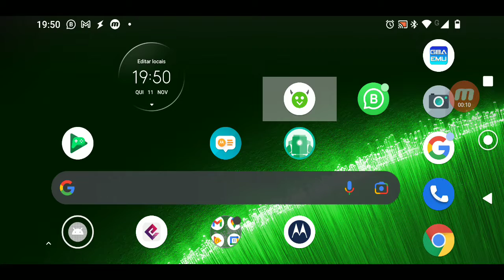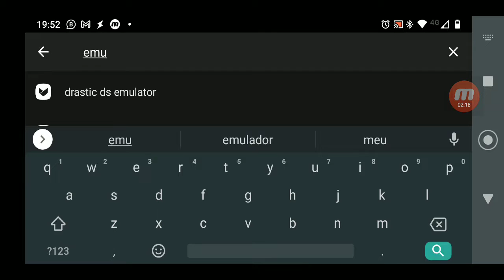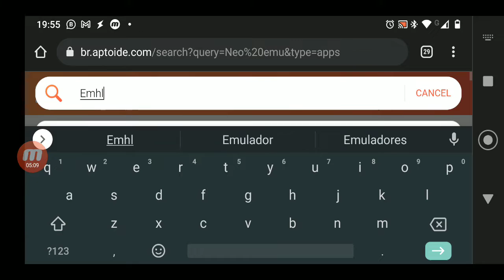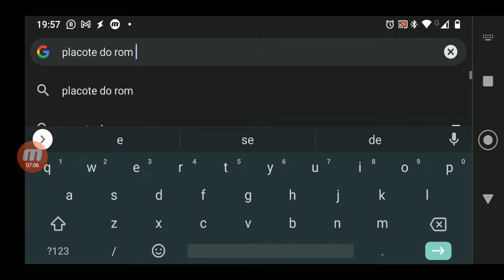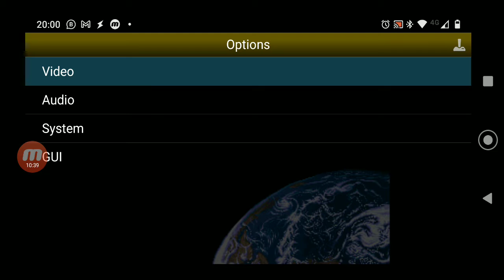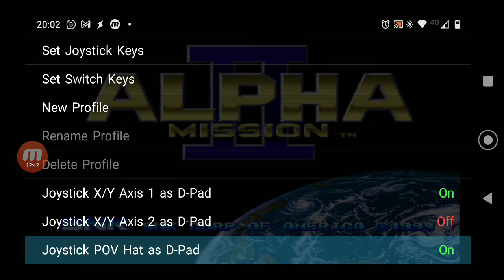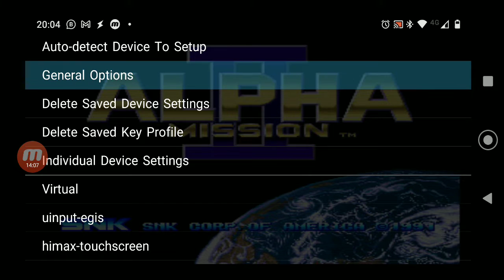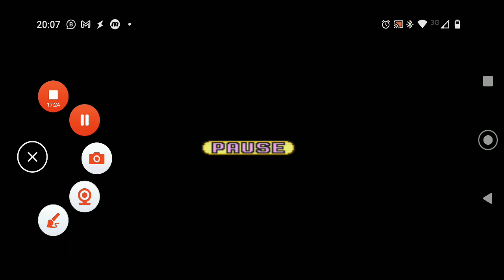Como configurar Neo.emu emulador de Neo Geo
Novo Canal de Arc Browser